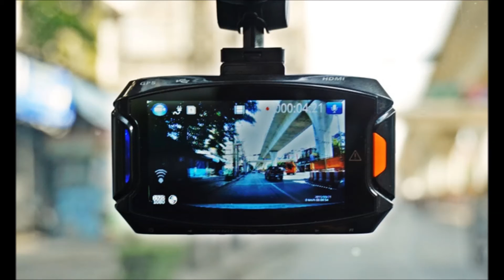วิธีเลือกซื้อกล้องติดรถยนต์ | Car of Know